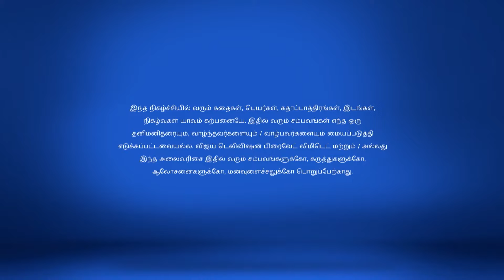Saravanan Meenatchi Full Episode 1529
Sankara Pandi is Heartbroken Sakthivel has a pooja to heal Muthazhagu. When Muthazhagu starts feeling uncomfortable, a heartbroken Sankara Pandi breaks down.